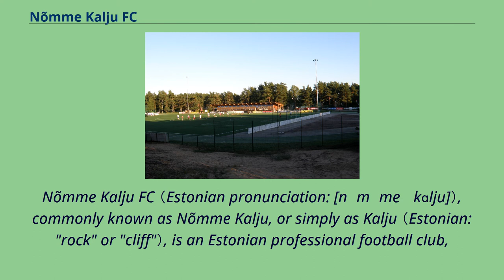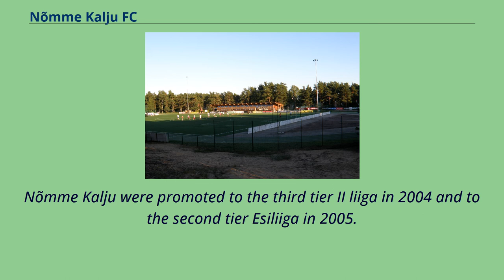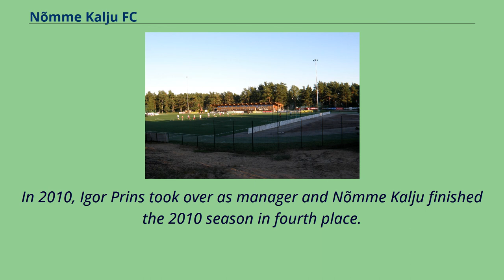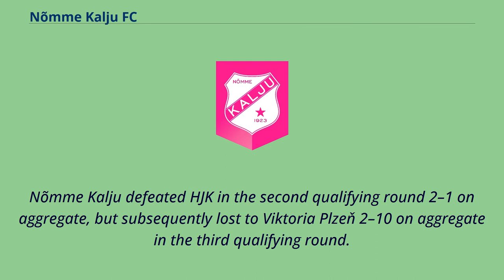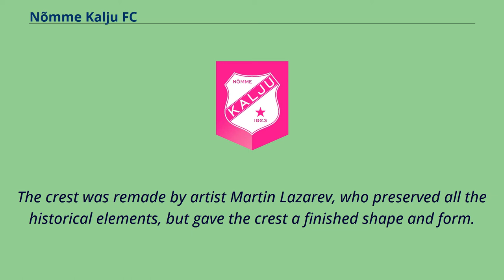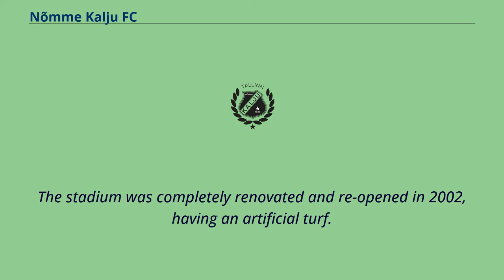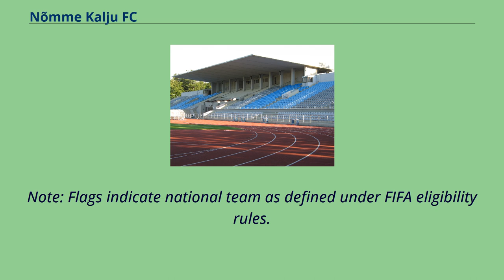Nõmme Kalju FC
Nõmme Kalju FC （Estonian pronunciation: [nɤmˈme ˈkɑlju]）, commonly known as Nõmme Kalju, or simply as Kalju （Estonian: "rock" or "cliff"）, is an Estonian professional football club,
based in Nõmme, Tallinn, that competes in the Meistriliiga, the top flight of Estonian football.
The club's home ground is Hiiu Stadium.
Founded in 1923 and re-established in 1997, the club has played in the Meistriliiga since the 2008 season and have never been relegated from the Estonian top division.
Nõmme Kalju have won two Meistriliiga titles, one Estonian Cup and one Estonian Supercup.
Nõmme Kalju football club was founded in 1923 as a division of the Kalju Sports Club by two professional wrestlers, Aleksander Šneider and Mart Liiv.
The club's home ground was Hiiu Stadium in Nõmme and the club remained active until World War II. The club was re-established in 1997 by the former Estonia national team manager Uno Piir, Anton Siht and Värner Lootsmann.
Nõmme Kalju joined the Estonian football league system and began competing in the Northern division of the III liiga.
The club finished their first season in second place, while Joel Lindpere was the top goalscorer with 13 goals.
Nõmme Kalju played in the III liiga for eight consecutive seasons.
In 2002, Kuno Tehva acquired the club with a goal of establishing a professional football club.
Nõmme Kalju were promoted to the third tier II liiga in 2004 and to the second tier Esiliiga in 2005.
Nõmme Kalju finished their first season in the Esiliiga in fifth place.
In 2007, Getúlio Fredo was appointed as manager.
Nõmme Kalju finished the 2007 season in sixth place and faced Kuressaare in the promotion play-offs.
The club ...